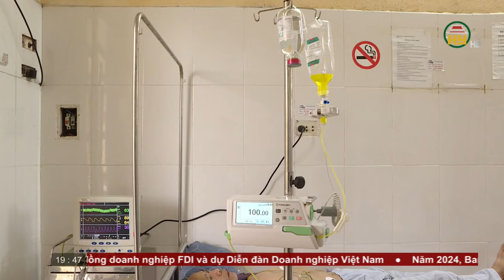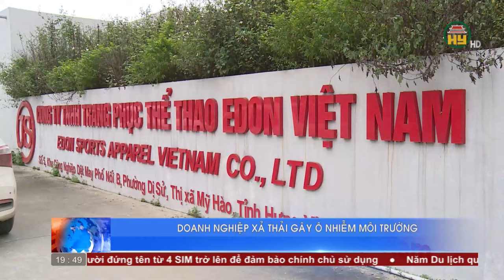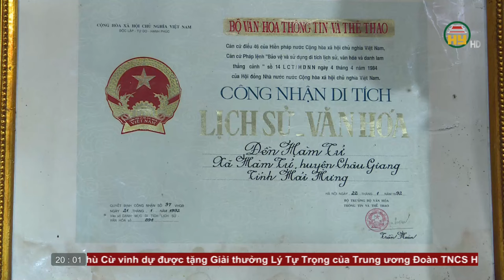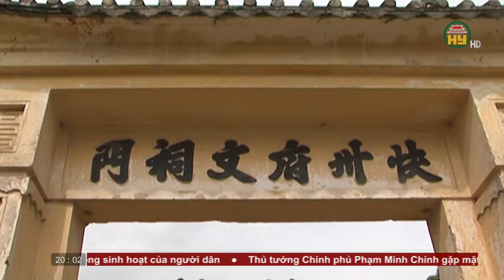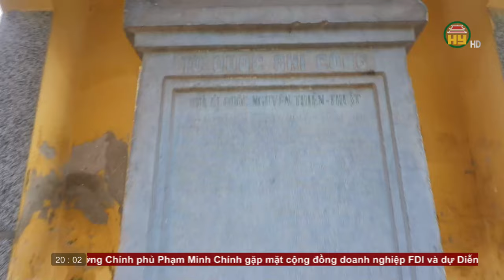Thời sự Hưng Yên thứ 3 ngày 19/03/2024